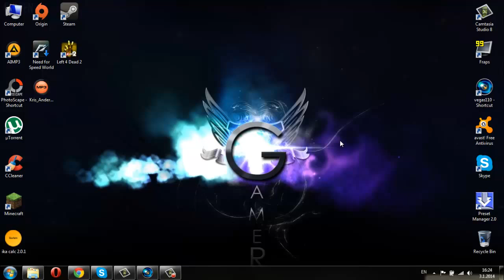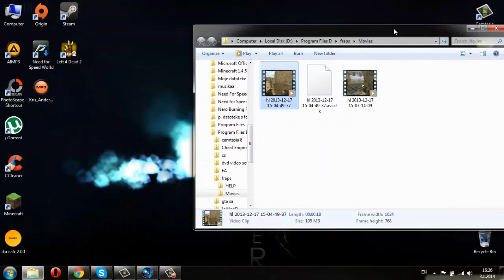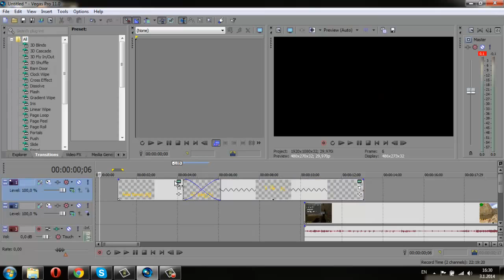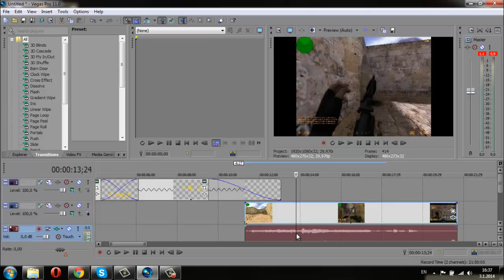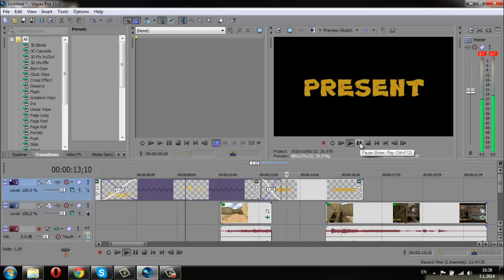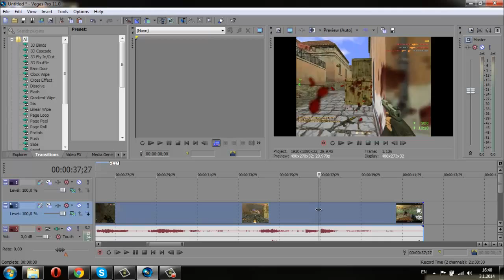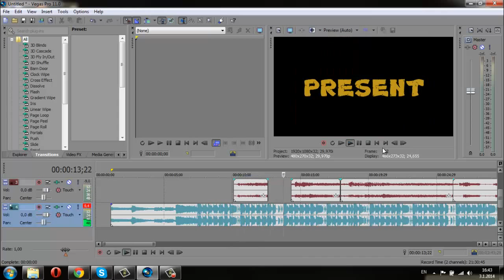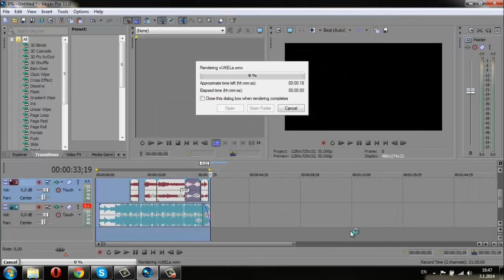How to make CS skill review without HLAE Srpski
Video by Kovalska, sa starog kanala..

Pozdrav svima. Odlucila sam da pomognem nekima i napravim video o tome kako ja pravim "Skill review" za CS 1.6. U sustini nema tu neke tehnike, samo zezanje s efektima i to je to :)

~Hello everybody. I decided to help someone and i made video how i made "Skill review" for CS 1.6. There is no special technique, just playing with effects and thats it :)